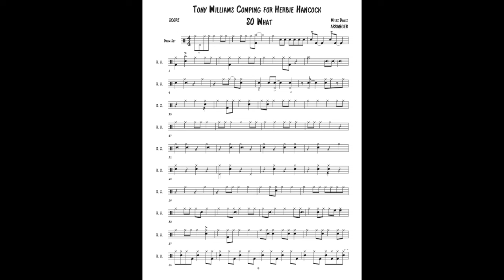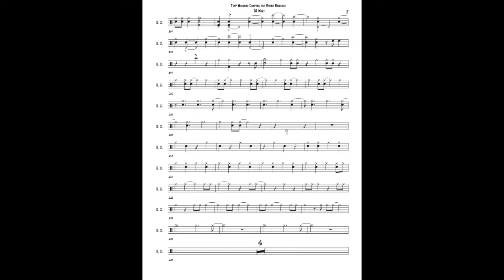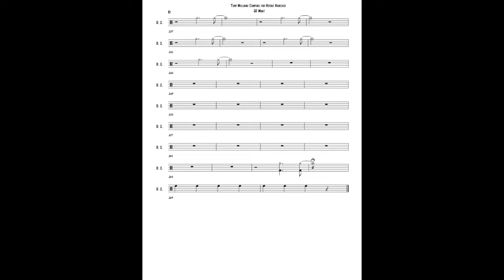Tony Williams playing with Herbie Hancock So What transcription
This video is a transcription of Tony Williams playing with Herbie Hancock on the tune “ So What” from the classic four and more concert live at Carnegie hall.  It’s pretty incredible the way the drums are played.   One reason why I transcribed this was because his use of the hi hat was very innovative.   Instead of a typical playing the hi hat  on just two 2 and 4, he uses it to as another voice to accompany the soloist while also creating different colors with the cymbals.   It’s also a super fast rendition of this song and his articulation of the ride is super clear.   He plays the ride cymbal in a way so that it also is freeing and phrasing it in a variety of ways instead of just the typical stagnant way of just “ spang a lang”.   He breaks up the ride pattern in a variety of ways and always propelling the music forward.

Another big reason to check out this rendition of so what is what the rhythm section is doing as a whole!   There are times where the rhythm section is playing over the bar line and creating rhythmic dissonance during a solo, therefore having more tension than needs to be released.   Tony Williams ( drums) Ron Carter ( bass) and Herbie Hancock ( piano) are masters of this and are very intune with what’s happening in the music.

  Another interesting story of this concert was Miles Davis told the band members that they were not going to be paid for this engagement at Carnegie hall / recording.  The result is that they played with a little extra vigor!